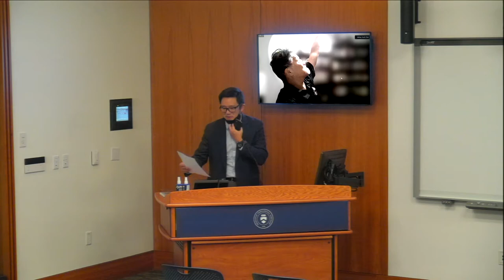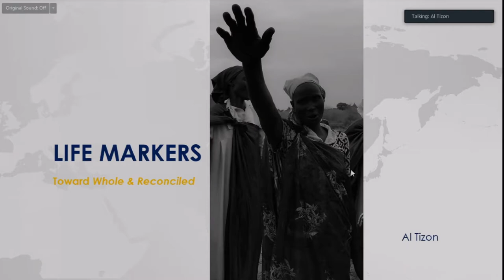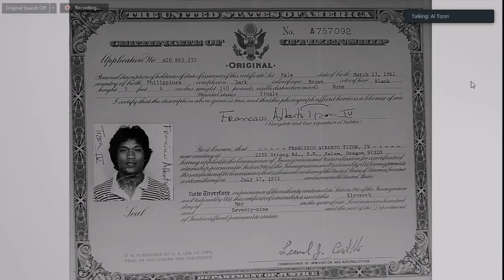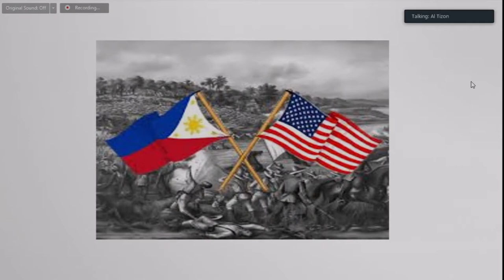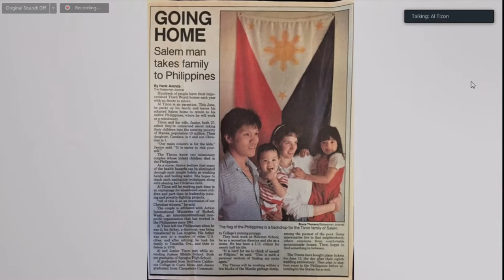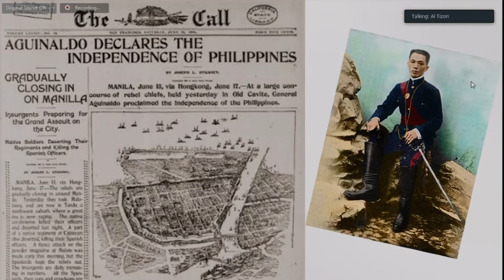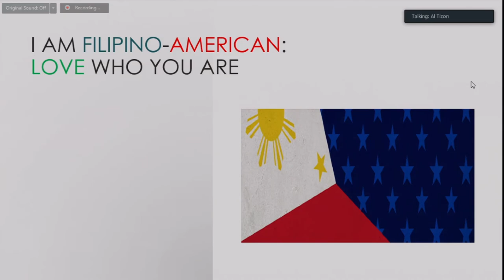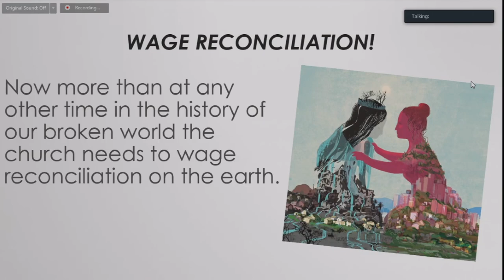Rev. Dr. Al Tizon | Asian American Theology and Ministry Colloquium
October 28, 2021 | Asian American Theology and Ministry Colloquium

Presentation: “Identity Crisis: My Missionary Journey as a Filipino-American in Postcolonial Philippines”

Speaker: Rev. Dr. Al Tizon, author of Whole and Reconciled: Gospel, Church, and Mission in a Fractured World